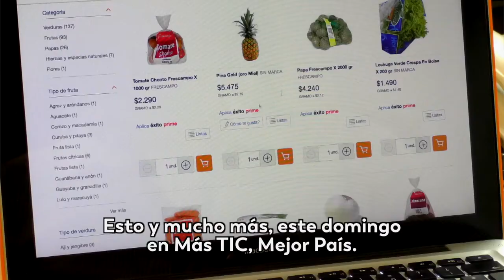Las TIC al servicio del bienestar de los colombianos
“Más TIC, Mejor País” puede sintonizarse este domingo 16 de agosto por los canales regionales en los siguientes horarios: Canal Capital, 9:30 a.m.; Telepacífico, 12:30 p.m.; Canal TRO, 3:30 p.m.; Teleantioquia, 3:30 p.m.; Canal Institucional, 5:00 p.m.; Telecafé, 6:00 p.m.; Canal Trece, 6:30 p.m.; Telecaribe, 5:30 p.m.; y Teleislas, 7:00 p.m.